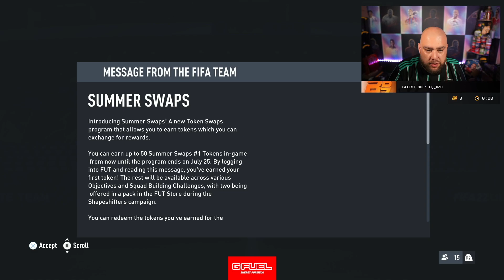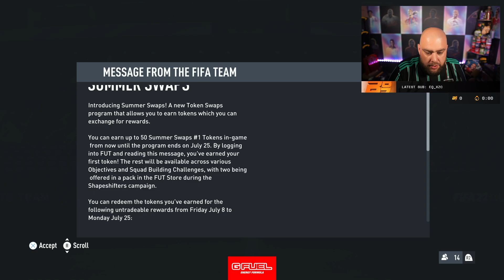I SPENT $1000 ON SHAPESHIFTERS TEAM 2!